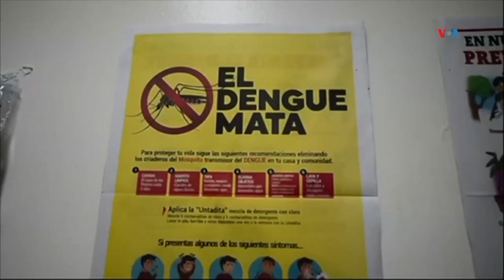Honduras en alerta por aumento de dengue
En alerta se encuentra la región centroamericana por un aumento sustancial en los casos de dengue. Solamente en Honduras son detectados cada semana más de mil casos y los menores de edad son los más afectados, como nos informa Oscar Ortiz desde Tegucigalpa.